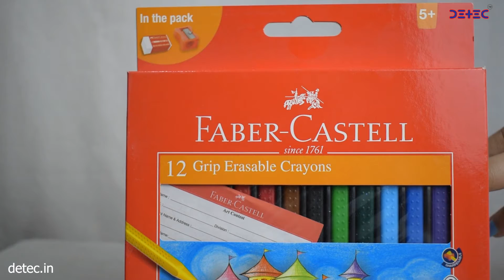Detec™ Faber Castell 12 Grip Erasable Crayons